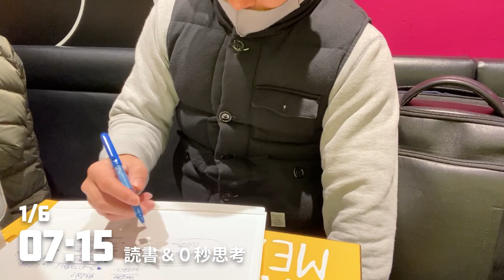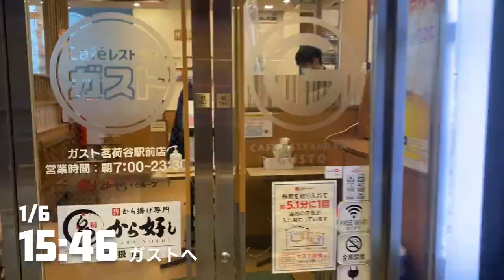社長、大変です～2022.01.06～【Vlog】